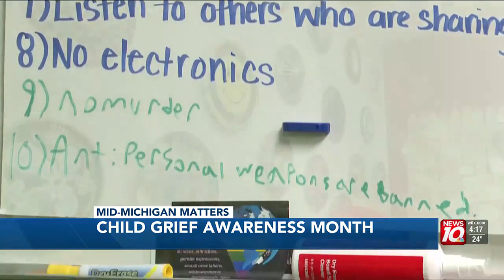Mid-Michigan Matters: Child Grief Awareness Month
Kristine Kuhnert from Eles Place joins Mid-Michigan Matters to discuss how the loss of a relative or loved one can affect a child